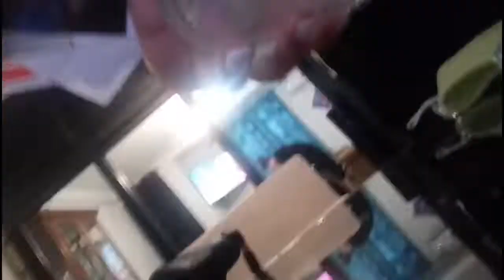VLOG N°8 : Une fille bonne à marier 😂😂😅😅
Hello hella j'espère que tu trouveras ici quelques informations que j'ai peut être du oublier de préciser

Je filme toujours avec mon téléphone OPPO F1Plus 📲📲📲📲📱📱📱📱📱et montage avec l'application sur mobile guru

👻Snapchat 👻:missou-t👻

Tu peux toujours me donner tes recommandations de vidéos 😘😘😘😘😘